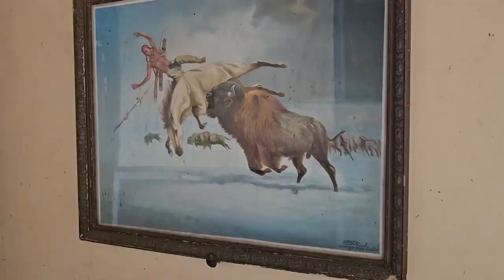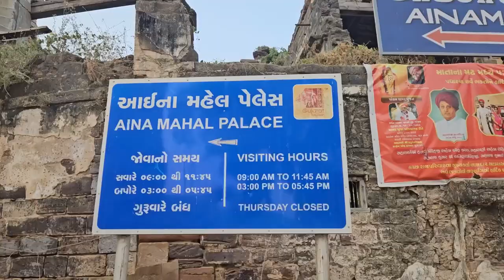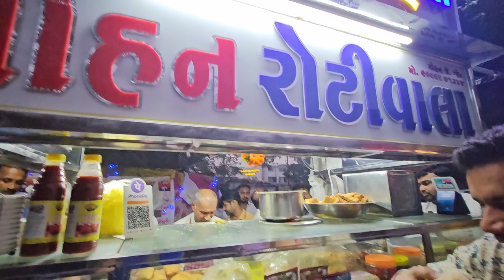Aina Mahal and Prag Mahal Detail Video | Day 1 | Bhuj Trip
In this video we have visited Anna Mahal and Prag Mahal in Bhuj City.

Home Stay: Sharad Baug Homestay

Details about price and what's included in the package will be provided later in the series.